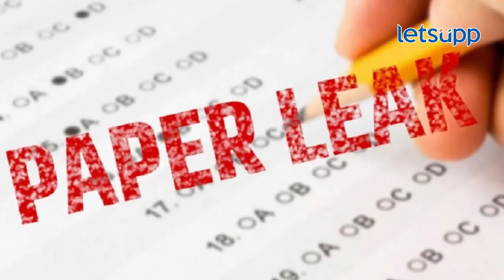Rajasthan Election 2023 : राजस्थानमध्ये कॉंग्रेसच्या पराभवाची कारणं काय? | LetsUpp Marathi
राजस्थानमध्ये कॉंग्रेसचं नेमकं काय चुकलं? भाजपला नेमका कशाचा फायदा झाला? कॉंग्रेसची अंतर्गत गटबाजी कशी घातक ठरली? कॉंग्रेसच्या पराभवाची नेमकी कारणं काय? जाणून घेण्यासाठी व्हिडीओ पाहा...